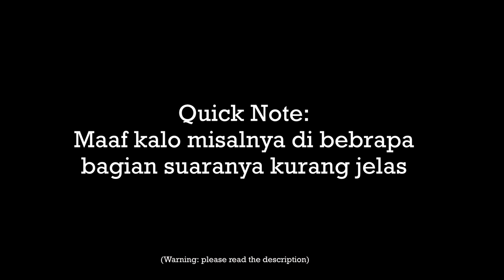Pacar Manja Lagi Kangen | ASMR Boyfriend Roleplay Indonesia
PS: The mic has been hating on me for the past few days, sorry if you hear a buzzing or super distracting sound :(

Perks/Keuntungan yang kalian dapatkan kalau jadi VIP:
1. Exclusive lifetime access ke private audios seperti audio keluar lebih duluan, dll
2. Dapat shout out di tiktok/IG (optional)
3. Masuk jadi VIP Member di Discord Private group call sama admin
4. Dapat priority request short, audiobook, ide, dll
5. Many more!